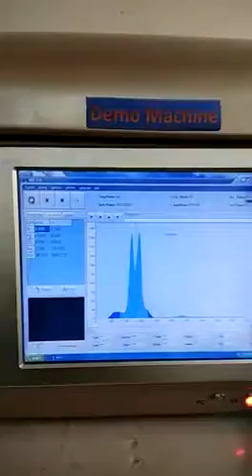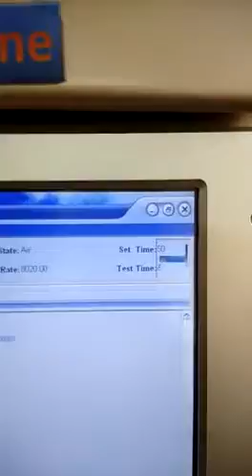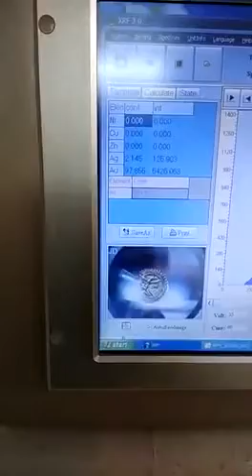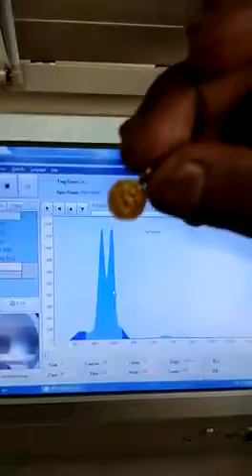Gold Testing Machine - electronic gold testing kit professional gold buying set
Gold Testing Machine - how work gold testing machine.

Gold testing machine mumbai · gold testing machine price in bangladesh · gold testing machine price in delhi · gold testing machine fisher price in india
Gold Testing Machine Price Range, No of Products(%)

Shree Govindam Gold And Silver Testing Machine - offering Fischer Gold Testing Machine, Goldscope in Jaipur, Rajasthan
XRF Gold Testing Machine India, Karat Meter, xrf spectrometer, gold testing equipments Demo Gold Testing Machine MXGT Aura Ideal for Testing Center Hallmarking Center, etc

Bajar o Descargar canciones World Best Gold Testing Machine mp3 totalmente gratis Showing electronic gold testers; Working demonstration of electronic gold testing machine; Fischer gold testing machine with tablet
The high end advanced top source Gold Testing Machine from all metal testing in jewellery industry
Operation of Gold Testing Machine 00:02:01 · Operation of Gold Testing Machine Taylor Kim  Gold Analyzer · Xray Gold Testing Machine
 Redlands gold testing machine is
Aczet Gold Testing Machine (Axiom)
electronic gold testing kit professional gold buying set.

watch operational demo of maxsell gold testing machine - mxgt aurum.

by purchasing this gold testing tool kit  you will save money over buying each tool individually.

fischer gold testing machine with tablet.

compact eco (gtm) machine test the gold in 60 seconds. machine for gold testing lab and hallmarking center. gold testing machine demo - all metal detection - maxsell mxgt aurum.
citizen gold testing machine. wait no further call us and find how maxsell gold tester can improve you business brand & sales...
testing gold samples can be as easy as placing it in mxgt karat gold testing machine from maxsell. gold purity machine. xrf gold testing machine by fischer - world's best gold purity testing machine.
word best xrf assay machine gold testing  thermo scientific -  2015 - ambica gold. x-ray gold testing machine tunch   all metals examination by automatic testing machine by fischer metal measurements... gold testing machine hindi demo video  xrf gold testing machine  . gold testing machine video in hindi - 1 :- gold stark xgm 550 (fsdd) (low cost).  this video is created only to provide gold & silver testing machine education information..

gold purity testing machine.
this karat testing xrf machine comes in 4 variants. now save your space using fischer gold  silver and other precious metal testing machine by using a tablet instead of bulky desktop computers with same high precision results. com offers 935 gold testing machine price products  Fischer gold testing machine with tablet